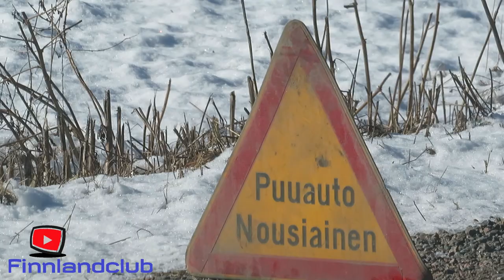Leben in Finnland | Mökki am See | goodbye Deutschland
Viele Finnen haben ein Mökki am See, es gibt sie in sämtlichen Variationen, neu sit allerdings die Variante Tiny house- Mökki :-) Schaut es euch an!
Ein deutscher Auswanderer, ausgewandert nach FINNLAND berichtet. Was ist ein Tiny house-Mökki? Wie es ist, morgens zum See raus zu fahren und wie ein Mökki auch aussehen kann, erfahrt ihr in diesem Video!

Kameras: Canon Powershot sx 540 hs, NikonD3200